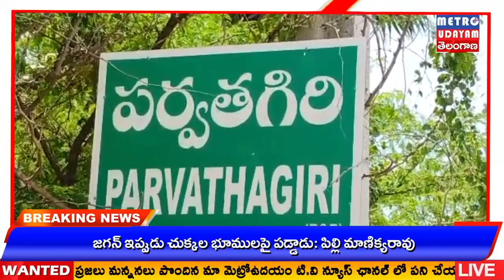METRO UDAYAM 6//రైతులకు మద్దతు ధరను అందిస్తున్నామని తెలిపిన సి.ఈ.ఓ చింతకాయల సురేష్